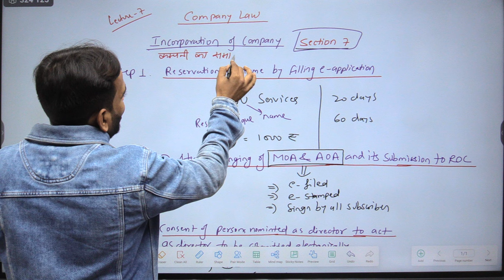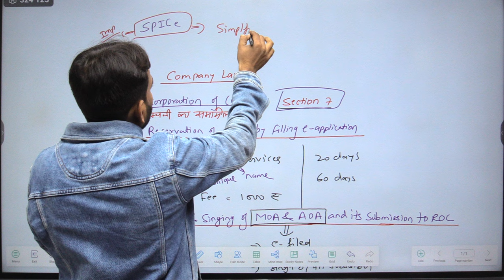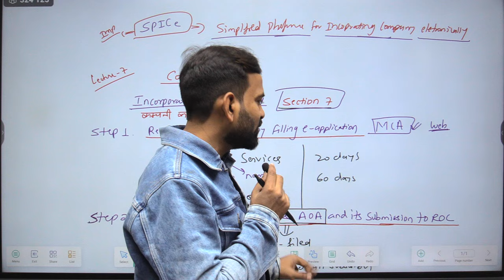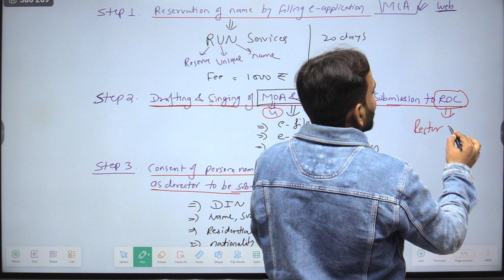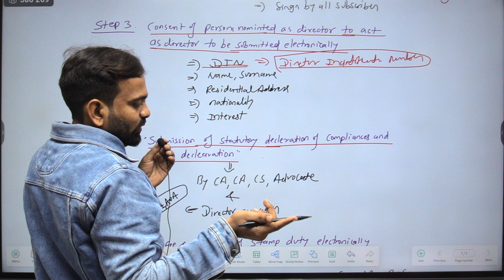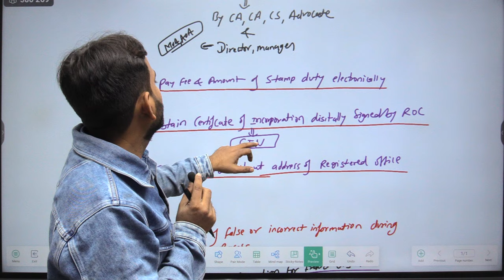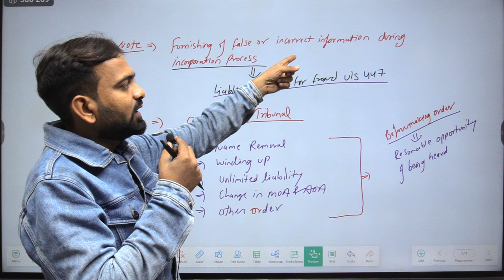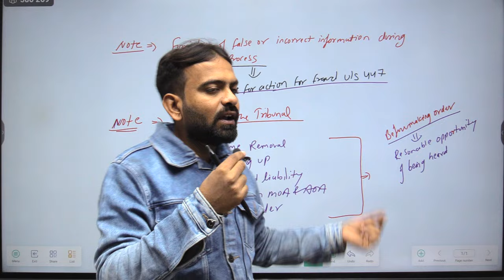Company Law Lecture-7 | Incorporation process of company section 7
In this lecture i have explain and start company law marathon lecture-7 Incorporation process of company section 7 for bcom 2nd year and bba/CA/CS students of commerce thanks.